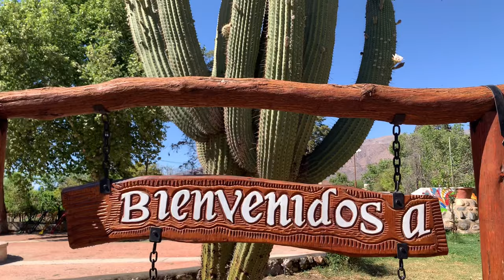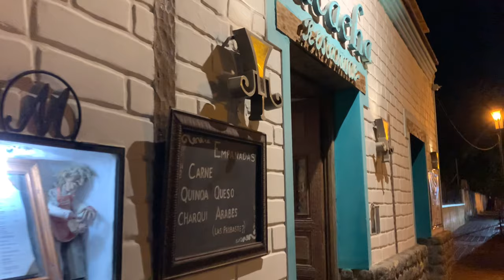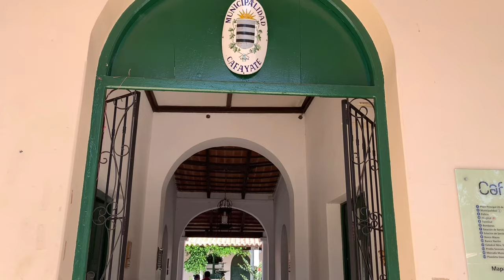Кафайяте, Аргентина: Фольклорный праздник, аргентинское асадо, ремесленная ярмарка.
Продолжение путешествия на Север Аргентины. Провинция Сальта, город Кафайяте, в котором мы попали на День города и фольклорный праздник. А так-же прогулялись по ремесленной ярмарке.